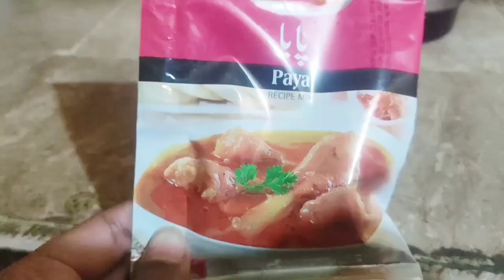paya recipe short